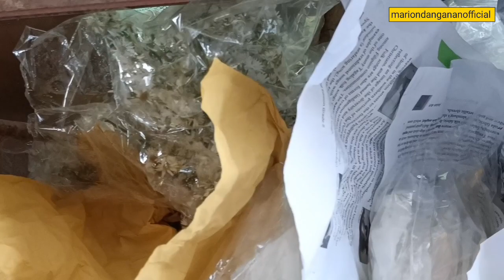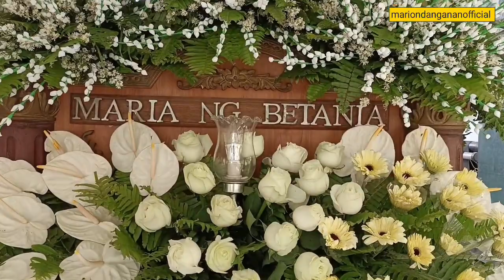vlog: Paghahanda para sa Viernes Santo 2023 (Morong, Rizal)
Vlog: Paghahanda sa Viernes Santo (BTS 2023)

Hello tweetpeeps ito na ang last installment natin para sa Prusisyon fever ng mahal na araw dito sa Morong, Rizal.
Matapos ang behind the scene nung Miyerkules Santo ngayon naman samahan ninyo ako sa BTS ng Prusisyon ng Pagpapakasakit. paano nga ba ang mga ginagawang paghahanda oras bago mag prusisyon.

use purely for entertainment
No copyright infrigement.
For picture presentation use.

Dali share nyo na din para mataas ang views, and number of subscribers para happy happy tayo!1

Like our official facebook page:
▶️Marion Danganan

©️2023